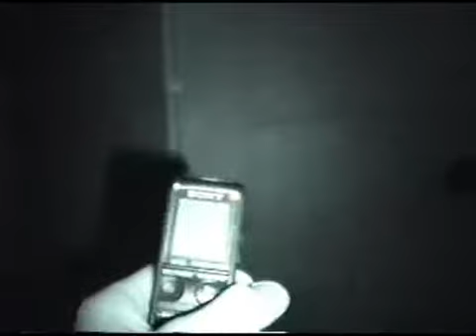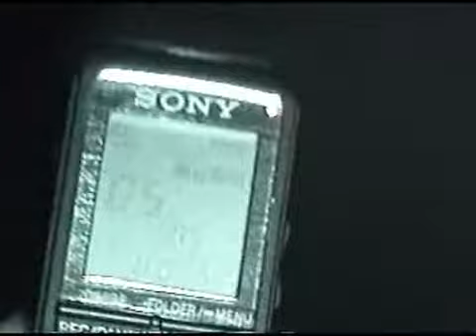[Part15] Eternal Hills Cemetery - Investigation 1 - The After Life Hunters Paranormal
Our first uploaded investigation at Eternal Hills Cemetery. The FULL investigation was not recorded due to limited battery life, but most of the investigation is. We are accepting requests for investigations if you are a business owner around southern California. See site for details(site link our YouTube.com page).